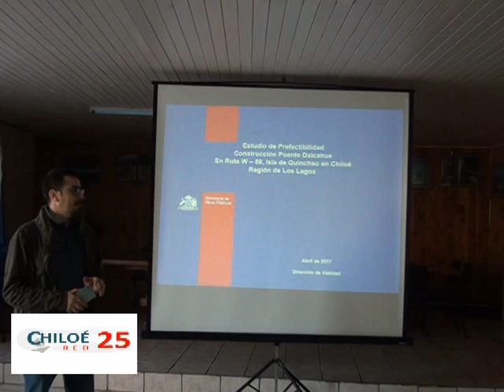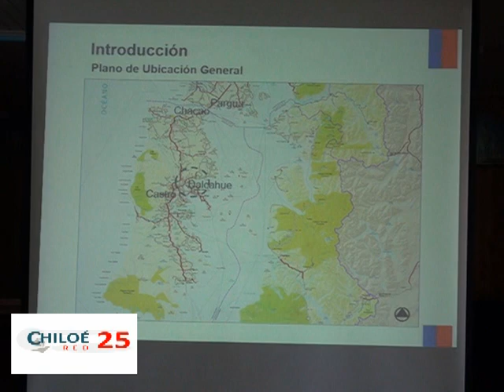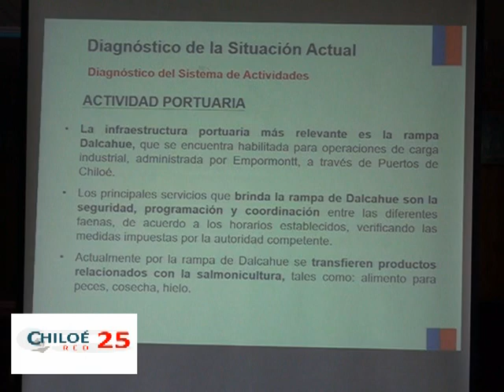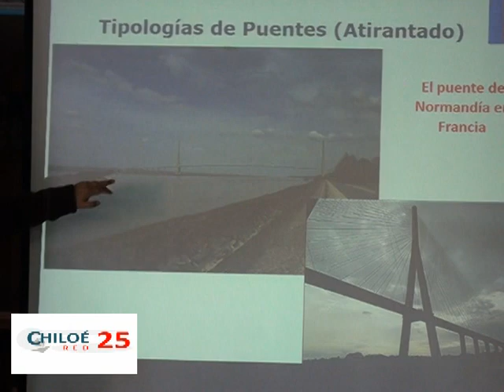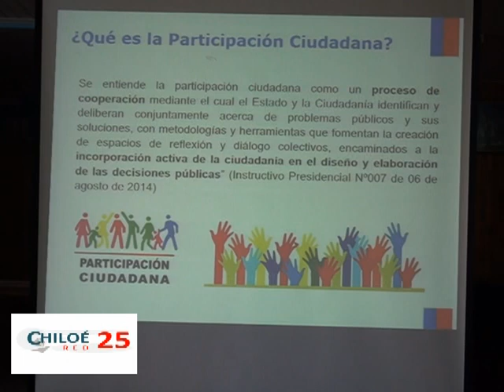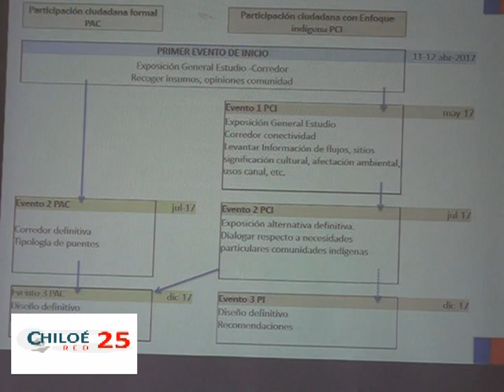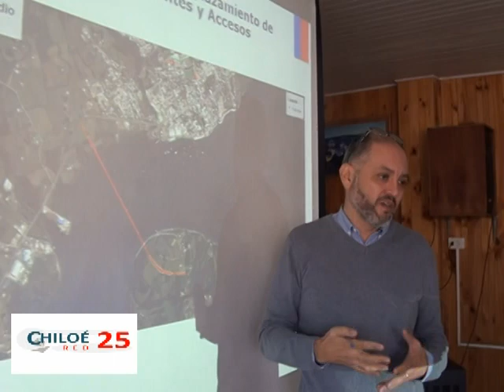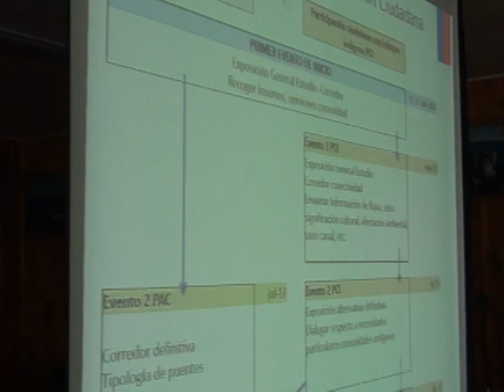ESTUDIO PREFACTIBILIDAD PUENTE SOBRE CANAL DALCAHUE EN LA COMUNA DE QUINCHAO